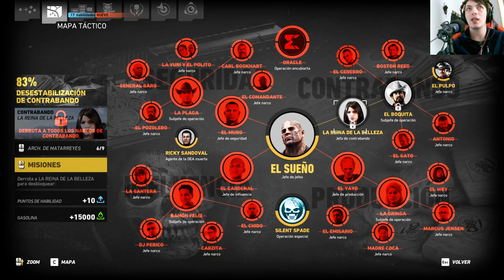La historia de Tom Clancy's Ghost Recon Wildlands | En Español | Capítulo 69